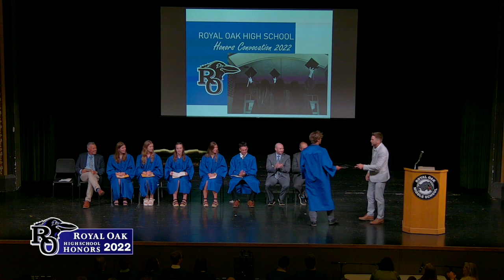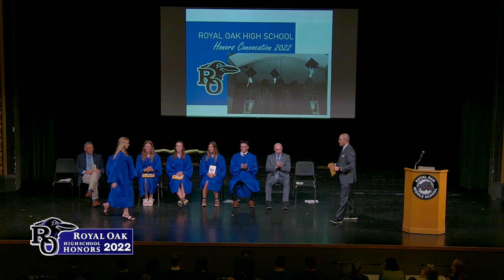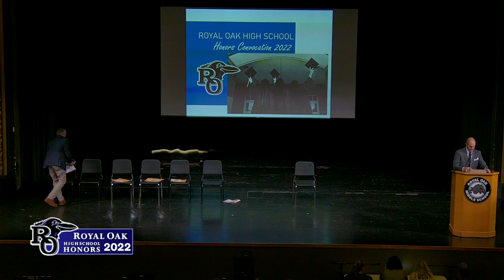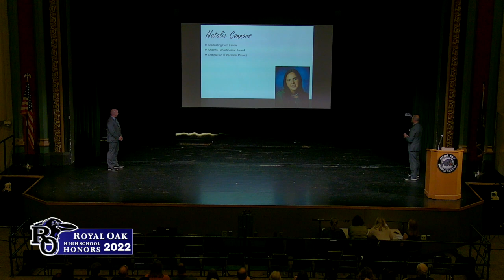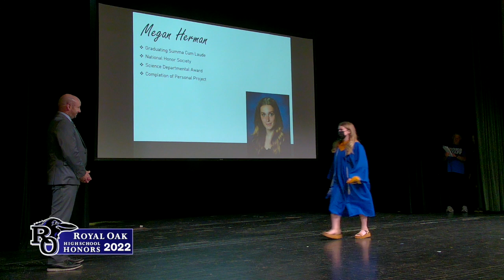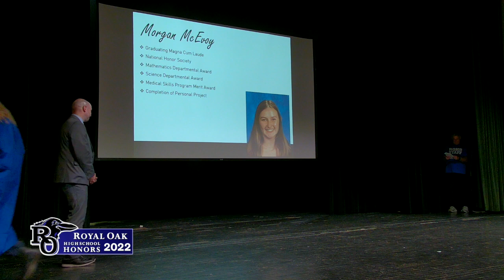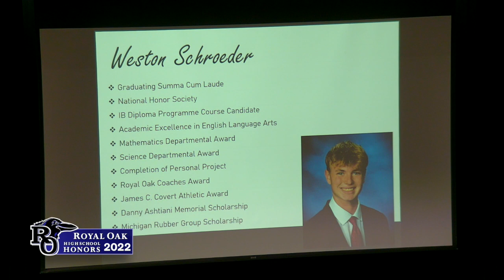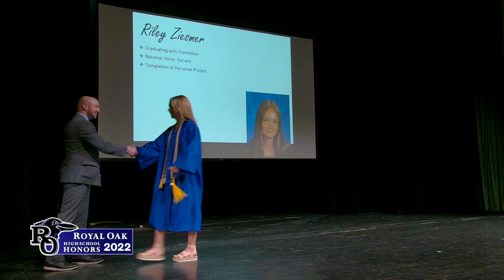Royal Oak High School Honors Convocation 2022 - June 1, 2022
Royal Oak High School Honors Convocation held June 1, 2022.  Produced by CMNtv.